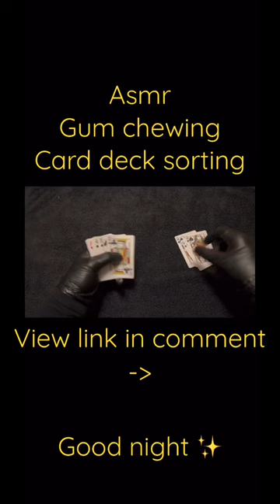Asmr: Bubble gum chewing | Card deck sorting | No talking | Blue yeti mic